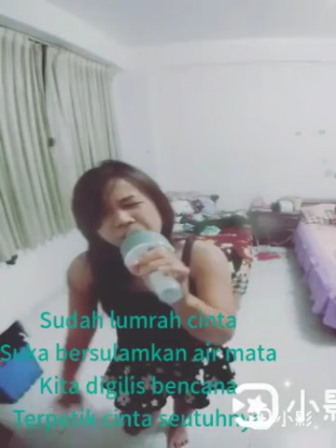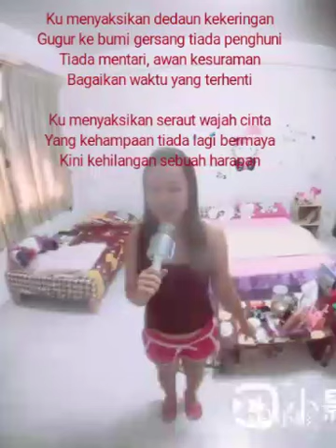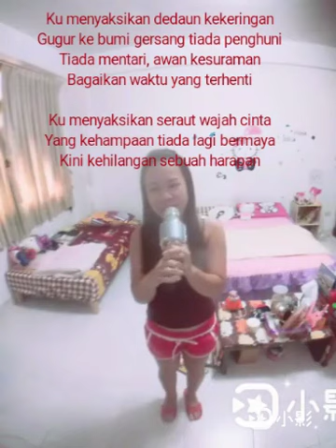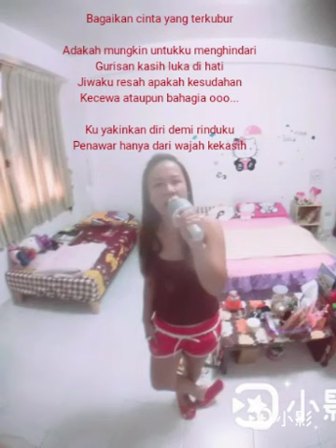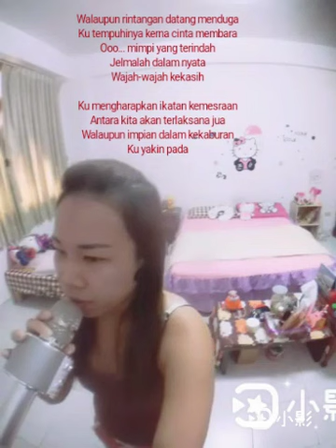Rekaman lagu rinda